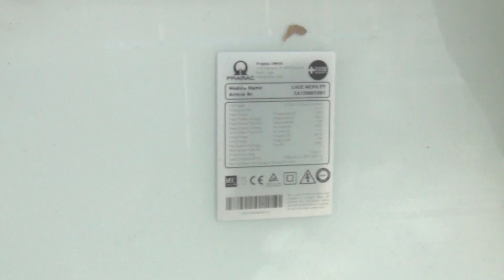Солнечная панель аморфный или микроморфный кремний из за чего может быть нулевой ток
В чем может быть проблема, если солнечная панель аморфный или микроморфный кремний не выдает ток, а напряжение ничтожно мало. На самом деле есть не одна причина этому. И ту проблему которая к сожалению вообще никак неустранима я тоже в будущем опубликую. Тут интерес заключается в проблеме именно в том, что солнечная панель обладает защитой IP65.
IP65 — Электротехническое оборудование со степенью защиты IP65 ( полная защита от пыли и защита от струй воды) может эксплуатироваться на улице в любых условиях.